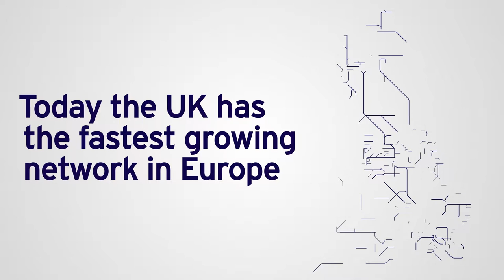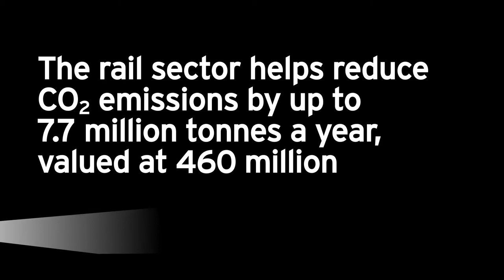Innovation is GREAT - Railways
A video showcasing the UK's railway offer, provided by the Department for International Trade as part of the GREAT campaign.